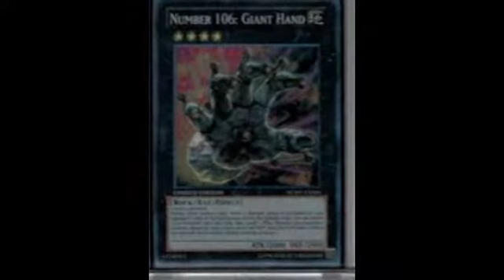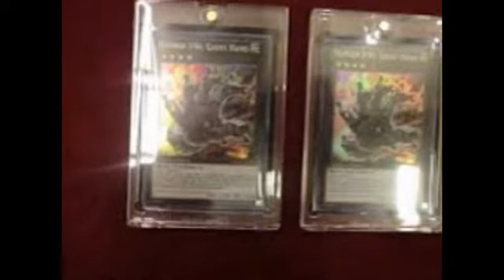happy march 18th number 106 huge rock palm-giant number 106 giant hand